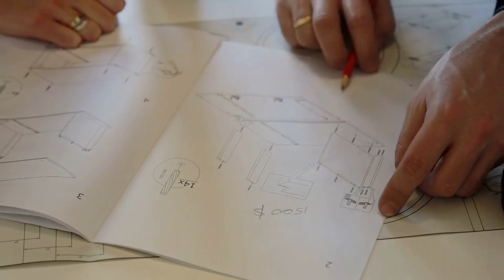Blessing from the Goddess and Transfer to Another World! ~No Thanks, I Don't Need a Special Ability~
Novel: BLESSING FROM THE GODDESS AND TRANSFER TO ANOTHER WORLD! ~NO THANKS, I DON'T NEED A SPECIAL ABILITY~
Chapter: 1
Author: Kooda
Genre: Action